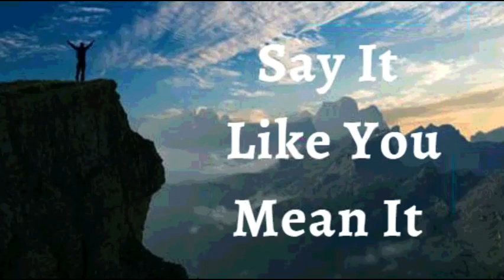29th January 2022 Say It like You Mean It (Audio in Telugu)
జనవరి 29, 2022

*విశ్వాస ప్రకటనలు*

*దేవుడు నా మేలు కోసం అన్నీ కలిసి పనిచేస్తున్నాడు* నేను ప్రకటిస్తున్నాను. అతను నా జీవితానికి ఒక బృహత్ప్రణాళిక చేశాడు. ప్రస్తుతం నాకు అర్థం కాని విషయాలు ఉండవచ్చు కానీ నేను చింతించను. అన్ని ముక్కలు ఇంకా ఇక్కడ లేవని నాకు తెలుసు. ఇది నా మంచి కోసం కలిసి వస్తోంది, ఎందుకంటే దేవుడు నన్ను ప్రేమిస్తున్నాడు మరియు అతని ఉద్దేశ్యం ప్రకారం నేను పిలువబడ్డాను. నేను కలలో కూడా ఊహించని ప్రదేశానికి దేవుని అద్భుతమైన ప్రణాళిక నన్ను తీసుకువెళుతున్నట్లు నేను చూస్తున్నాను.* ఇది నా ప్రకటన.

ప్రభువు నా బండ మరియు నా కోట, నా డాలు మరియు దాచిన స్థలం; కాబట్టి, నాకు వ్యతిరేకంగా రూపొందించబడిన ఏ ఆయుధం వర్ధిల్లదని నేను ప్రకటిస్తున్నాను, ఎందుకంటే *నేను ప్రపంచంలోని ప్రమాదాలు (ఆపదలు) మరియు చెడుల నుండి దైవికంగా రక్షించబడ్డాను.* నేను అనారోగ్యం, వ్యాధి మరియు అస్వస్థతకు వ్యతిరేకంగా యేసులో బలంగా ఉన్నాను. ఆమెన్.

• నేను బలవంతుడని
• నేను ఆరోగ్యంగా ఉన్నాను
• నేను ఆశీర్వదించబడ్డాను
• నేను శక్తివంతుడిని
• నేను అభిషిక్తుడిని
• నేను స్వతంత్రుడను
• నేను ప్రభువునందు రసం కలిగి పచ్చగా ఉంటాను
• యేసు ప్రభువు నామంలో నా కోసం మేలు కొరకు అన్ని పనులు జరుగుతాయి.
• నేను క్రీస్తు యేసులో ప్రతి ఆత్మ సంబంధమైన ఆశీర్వాదాలు  పొందుకుంటాను .

• క్రీస్తు మనస్సు వలె పరిపూర్ణంమైన  మనస్సు  నాకు కలుగును గాక, దేవుని వాక్యనుసారమైనదిగా ఉండును గాక .
• నా జీర్ణవ్యవస్థ తీసుకున్న ఆహారాలన్నింటినీ జీర్ణం చేసి, శక్తి ని గ్రహించును గాక మరియు జీవక్రియ వ్యర్థ ఉత్పత్తులుక్రమం తప్పకుండా విసర్జించును గాక

*షాలోమ్*